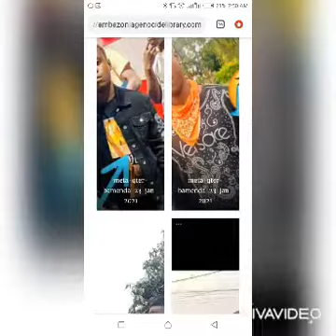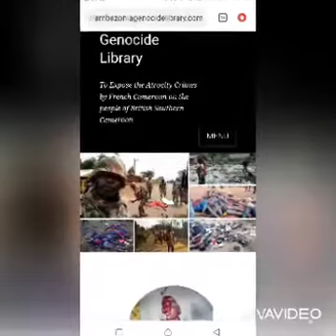Fight For us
liberation of Ambazonia